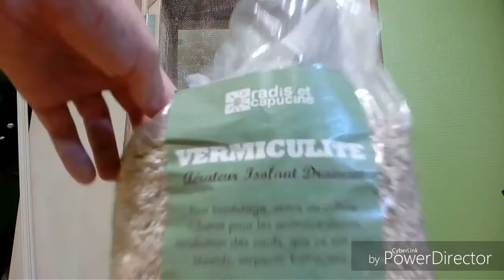Petit repassage de tous mes élevages un nouveau reptile est avec nous